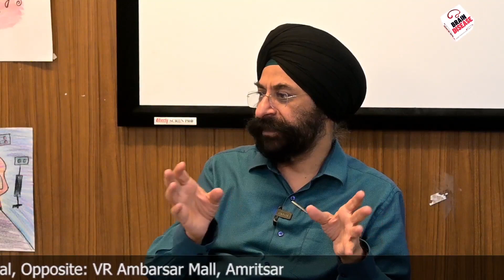How is Toxic Shame and Addiction Related? | By Dr. JPS Bhatia | The Hermitage Rehab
How is Toxic Shame & Addiction Related? By Dr. JPS Bhatia

Dr. J.P.S. Bhatia has helped thousands of patients recover and live drug-free lives.
The journey began in 2008 when he opened the first rehabilitation center in Punjab, The Hermitage Rehab. And it is the Best De-Addiction Center in Amritsar.

His mission is to change the lives of those who have lost hope of recovering from this deadly disease.